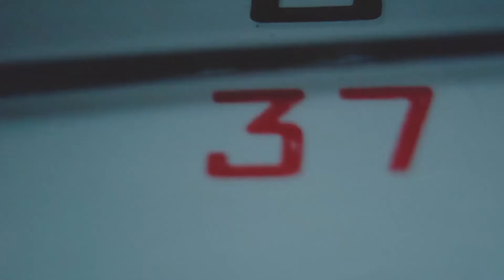Marekas Hamšikas: lietuvių stiprybė - komanda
Penktadienį, prieš rungtynes su Lietuvą, Vilniaus LFF stadione buvo surengta Slovakijos rinktinės trenerio Jano Kozako ir saugo Mareko Hamšiko spaudos konferencija, kurioje buvo aptartas būsimas mačas. Slovakai versis be pagrindinės sudėties narių Jurajaus Kuckos ir Adamo Nemeco, bet J. Kozakas neabejoja, kad ilgai kartu žaidžiantys futbolininkai jų nepasiges ir atsiveš namo pozityvų rezultatą.